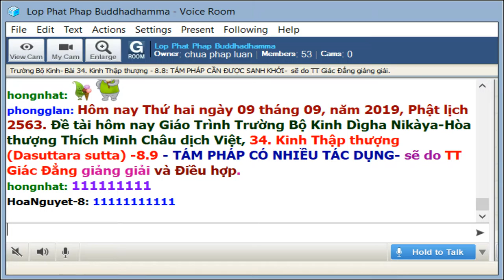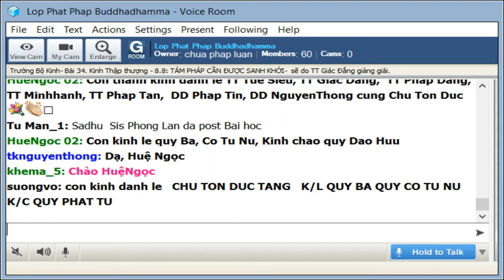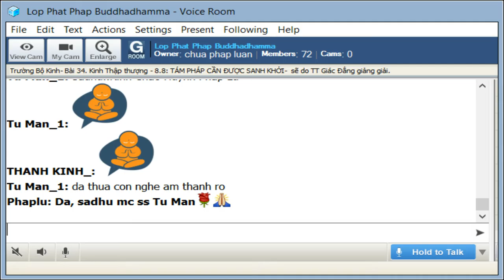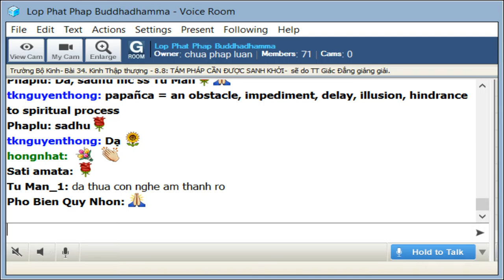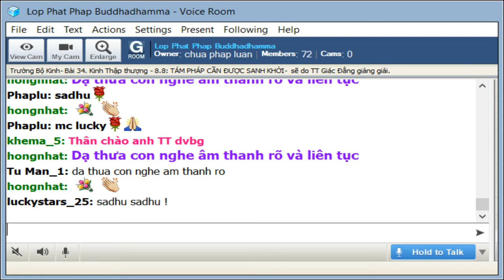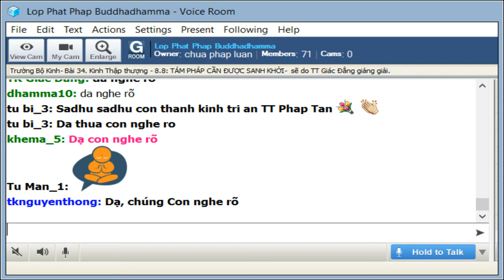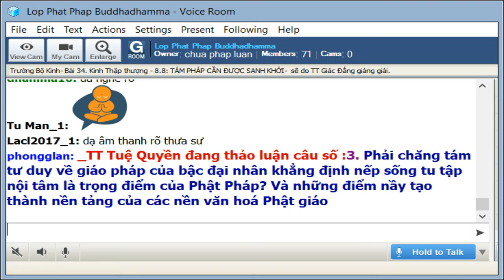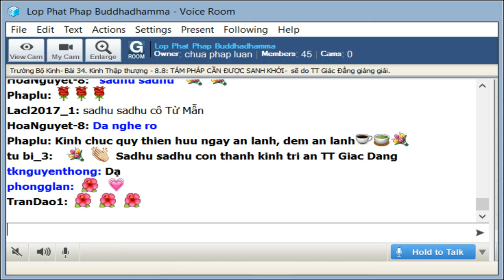9-9-2019 - Trường Bộ Kinh - 34 Kinh Thập Thượng - Tám pháp cần được sanh khởi - TT Giác Đẳng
9-9-2019 - Trường Bộ Kinh - 34 Kinh Thập Thượng - Tám pháp cần được sanh khởi - TT Giác Đẳng